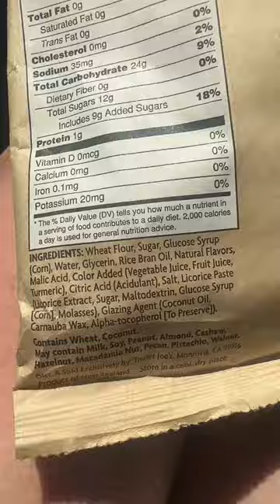You’ve never had licorice like this before.